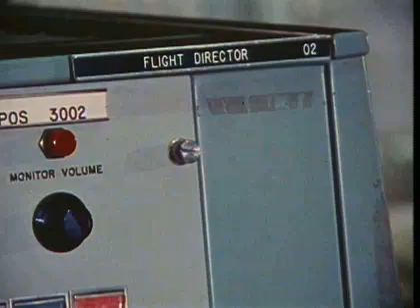Virginia Tech Alumnus Chris Kraft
This is a short summary of the Apollo lunar missions, led by NASA's first flight director and Virginia Tech alumnus Chris Kraft, who recently donated a moon rock to the university.